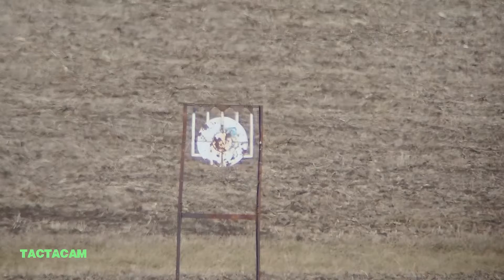Smokeless muzzleloader @ 500 yards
Savage action with @ArrowheadRifles components. 500 yards.